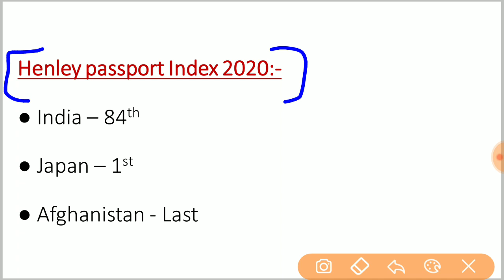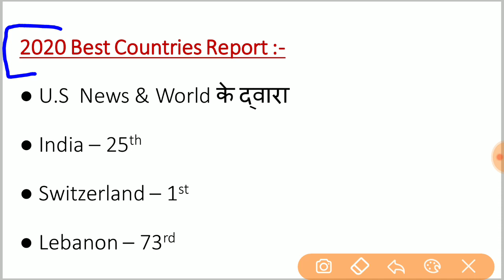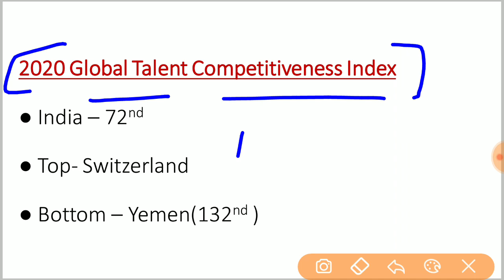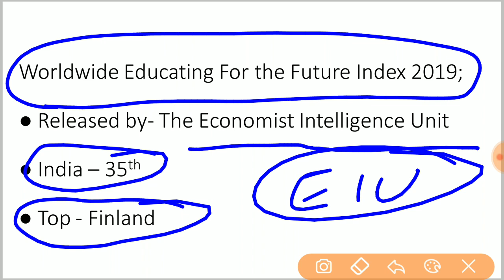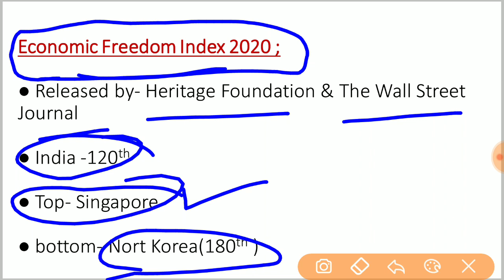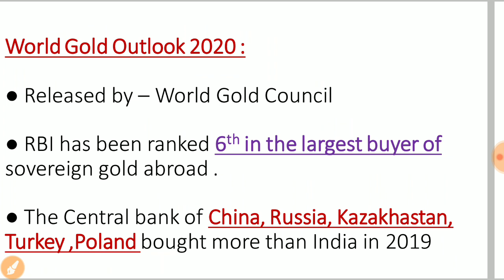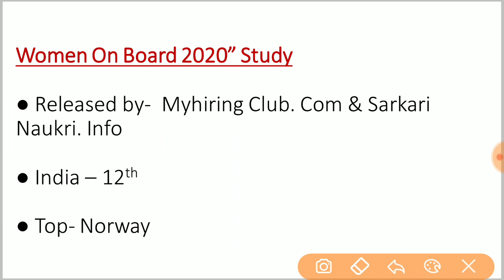महत्वपूर्ण सूचकांक 2020 || Important Index 2020 || विभिन्न सूचकांकों में भारत का स्थान 2020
इस वीडियो में जनवरी से मार्च 2020 तक सभी महत्वपूर्ण सूचकांको को सम्मिलित किया गया है ।